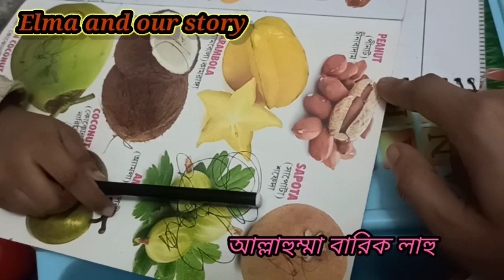ইলমা সাথে বিভিন্ন ফল পরিচিত। learning video with toddlers, fruits , animals. pre school study.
আসসালামুয়ালাইকুম। ‌।
আশা করি আপনাদের কাছে আমার রক্ত ভালো লাগবে ভালো লাগলে লাইক কমেন্ট এবং শেয়ার করতে ভুলবেন না ‌‌।
ভিডিওটি না টেনে দেখার আন্তরিকভাবে অনুরোধ রইলো।।। ।